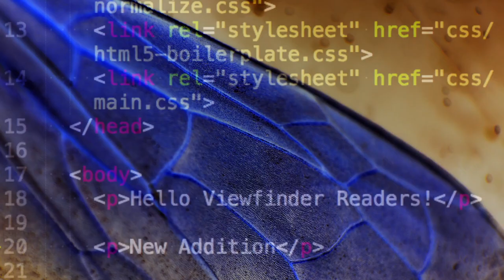Dit studievalg er vigtigt – også for andre end dig selv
Elektronik, it og softwareteknologi er vigtige byggesten i et velfungerende moderne samfund. Vi møder intelligente systemer hver eneste dag, og digitaliseringen har i løbet af får år fået gennemgribende betydning for den måde, vi lever på. Den næste generation af ingeniører skal sige farvel til informationssamfundet, som vi kender i dag  og være med til at skabe intelligenssamfundet. Med deres viden og teknologiindsigt, kommer de til at opnå meget stor indflydelse og arbejde på tværs af vidt forskellige sektorer som for eksempel sundhed, finans og energi, og de kommer til at udvikle løsninger på nogle af verdens store problemer omkring bæredygtig udvikling.

Interesserer du dig for programmering, robotteknologi og kunstig intelligens? Er du fascineret af den forandring, teknologierne kan skabe? Og vil du gøre en forskel allerede som studerende? Så overvej en ingeniøruddannelse inden for elektronik og computer.